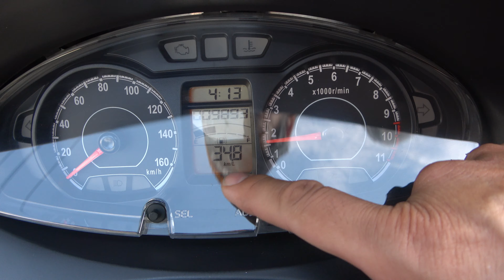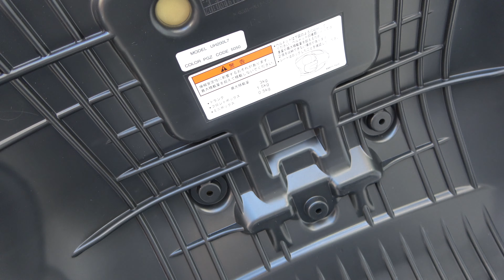バーグマン200 入りました。